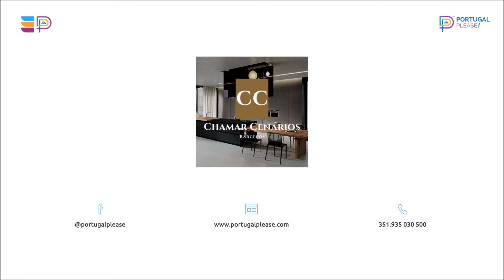Chamar Cenário Barcelos Decoração Casa Obras Cozinhas Iluminação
CHAMAR CENÁRIOS, localiza-se em Barcelos. Especializa-se no Comércio a retalho de mobiliário e artigos de iluminação, em estabelecimentos especializados. Venha conhecer os nosso produtos.